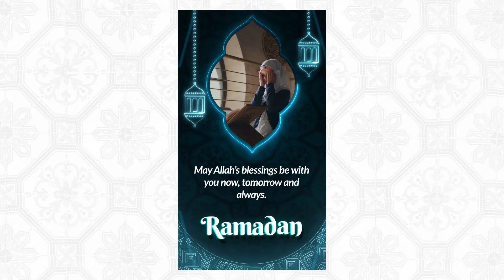Ramadan Stories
Fast Render

Video Tutorial

Easy Costomization